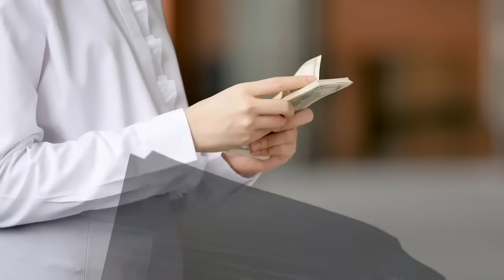सोने के बाद आत्मा शरीर को छोडकर कहाँ चली जाती है। sone ke bad aatmaa kaha jati hai. big rahasya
A very important story has been narrated in this video. The story is very interesting and informative. Sone ke bad aatmaa kaha jati hai. Kis lok me aatma rahti hai.
Marne ke 24 ghante bad aatmaa vapis kyo apne ghar aati hai. Aatmaa kaha rahti hai. Mrityu ke baad kya hota hai.

Sapne me aatma kaha chali jaati hai. Kaise atma yamlok ko jati hai. Aatmaa ki yatra kaise hoti hai. Aatmaa kis sthan par rahti hai.